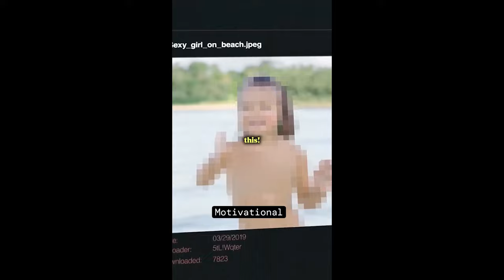IMPORTANT: സ്ത്രീകൾ ഇത് ശ്രെദ്ധിക്കുക !!!!!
My Device
HP Pavilion Gaming Laptop EC0100ax
Ryzen5 3550H
24 Gb RAM
GTX 1650 4GB
1Tb HDD
256 SSD

Our Crew
VCP VIKING
CJN Creations
JK
SUMG PUG

Game therapist
Ar7 yt
gta v
gta online
techno gamerz
bb gaming
hindustani gamer
chapati gamer
gold cars
frostbite gaming
 @VCP VIKING
 @GTX BRooKS
 @A Bit-Beast
 @SMUG PUG

Telegram issue
asianet news
media one
manorama news

സ്ത്രീകൾ ഇത് ശ്രെദ്ധിക്കുക ! ​